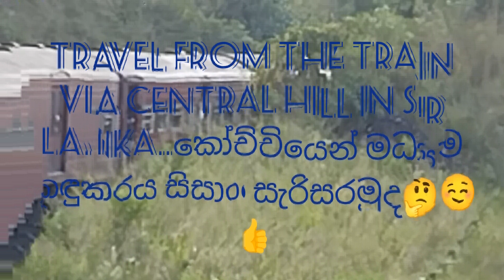Travil by train on hill country Sri Lanka උඩරට දුම්රියෙන් මධ්‍යම කඳුකරය සිසාර යමුද ටිකකට..☺️❤